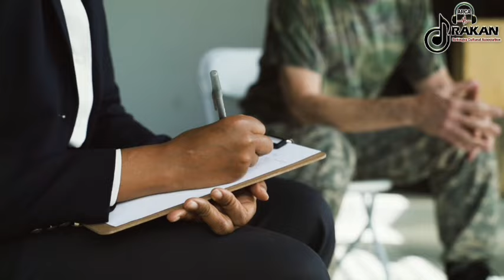The world conflict P 01 (Episode 01)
COLLECTED : SOMOI TV
BROADCASTERS : OSAMA IBRAHIM & OMAR IBRAHIM
EDITOR : JAHED ALAM
RELEASED : ARAKAN ROHINGYA CULTURAL ASSOCIATION ARCA